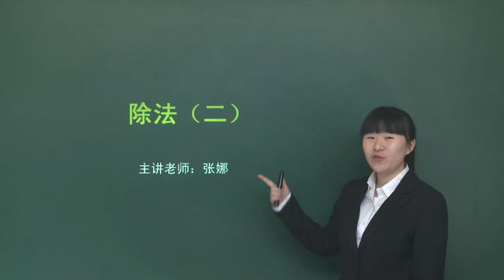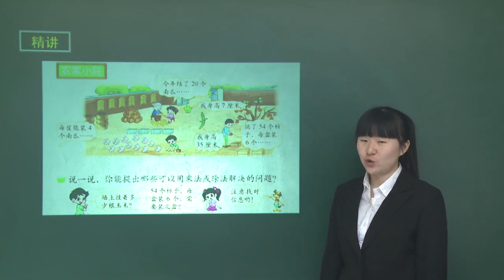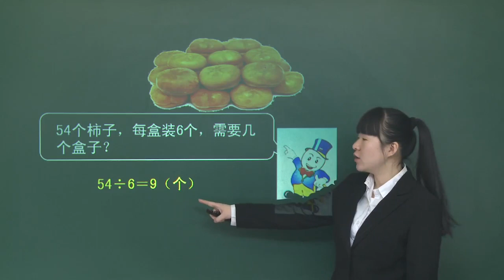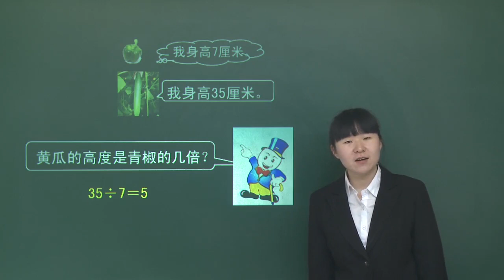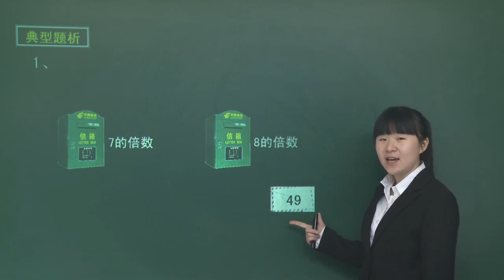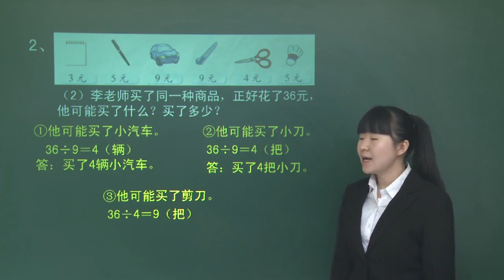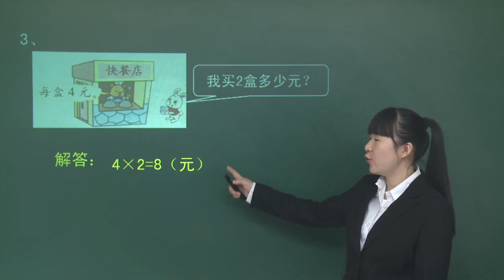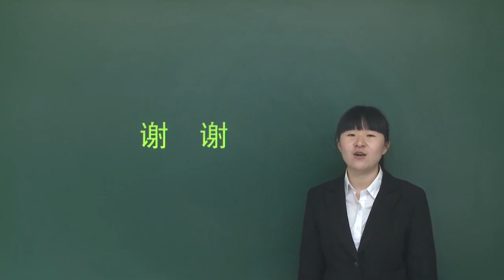北师大版小学数学二年级上13版 第九单元 除法二